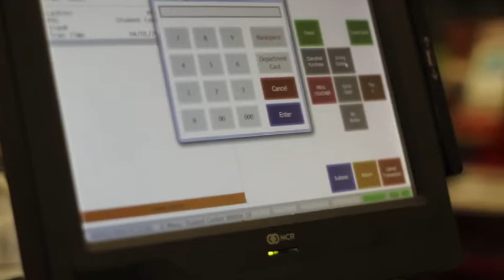Surviving Bradley University